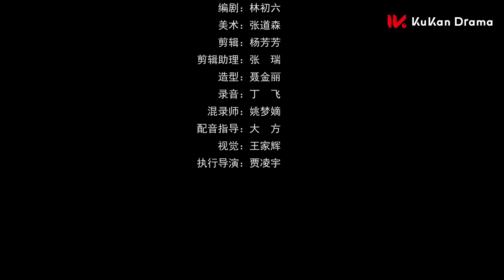INDO SUB【Love Across Mountains and Seas】EP05 - Mereka Masih Saling Mencintai Setelah Bercerai 💚•💙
【Judul】Love Across Mountains and Seas
【Genres】Romance, Drama, Comedy
【Pemeran】Lou Xinyue, Luo Yixin

Sinopsis:
Bercerita tentang aktor muda Zhong Ning dan Wan Qingqing, yang jatuh cinta saat bekerja sama dalam sebuah film, dan dengan cepat menikah dan berpisah secara diam-diam. Dua tahun setelah bercerai, keduanya "dipaksa untuk bekerja sama" dan bertemu lagi di lokasi syuting. Mereka menghabiskan waktu bersama siang dan malam, dan tampaknya kisah cinta mereka dapat ditulis kembali.